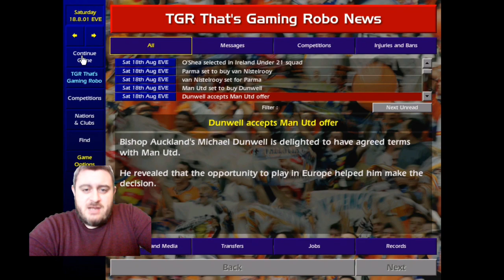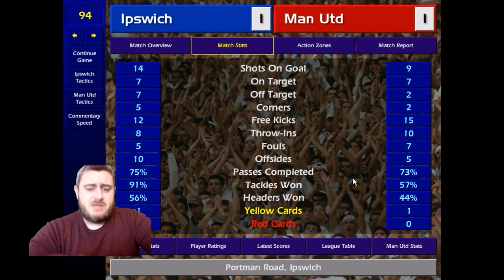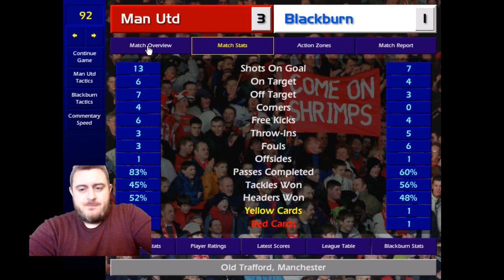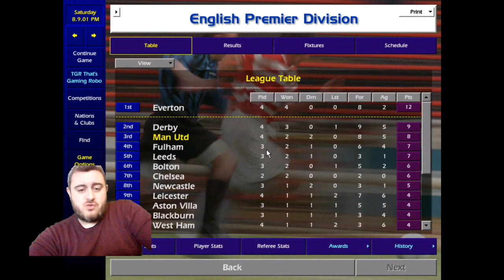Championship Manager 01/02 - You Can't Win Anything With Kids Ep 1 - CM 0102 - CM 0102 Cheats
YOUTUBE NO. 1

Championship Manager 01/02 - You Can't Win Anything With Kids Ep 1 - CM 0102 - CM0102Cheats - TGR

You Can't Win Anything With Kids,  A new episodic series where Alan Hansen said you cant win with kids and Sir Alex Fergusson did.  Well now we are going to recreate it.

We will become the NEW Sir Alex Fergusson.

CM 0102 Cheats to give you best guide, Best Hints & Tips.

Don't forget to look through the other videos like Best Training, Best players to buy from Sweden, Germany & England Transfer Tips & even 40 Years & 100 Years later.